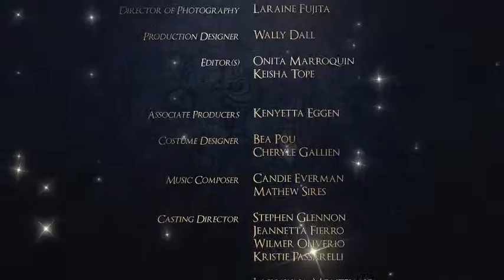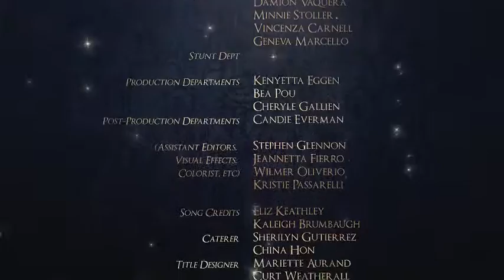As Gold As It Gets - Awards Broadcast Package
A Complete awards broadcast package :

Backround Loop Wallpaper Screen
Category Topic Bumper Slide
Multi Text Opener Bumper With Golden Title Ending
Split Screens With Frames ( One ,Two ,Four )
Luxurious Lower Thirds Design
Slideshow Creator In 3D Parallax Effect
Closing Credits ( Adjustable Speed )
Promo Preview Example ( Project File Included )
Parallax 3D Atmoshpere
Atention To Detail ( Animation, Texturing, Atmoshpere, Artifacts )
Shiny Glowing Custom Particles And Glares
Modular Structure Kit With Option To Extend Scenes
Extended Voiceover Video Tutorials ( Categorized Per Composition )
Also Extra Guide ( Tips ) On How To Create Your Promos
100% After Effects CS5, CS5.5, CS6, CC, CC2014, CC2015 Compatible
No Pluggins Needed For This Template